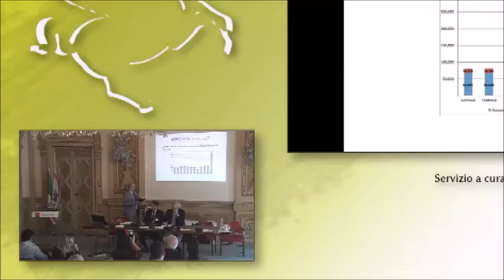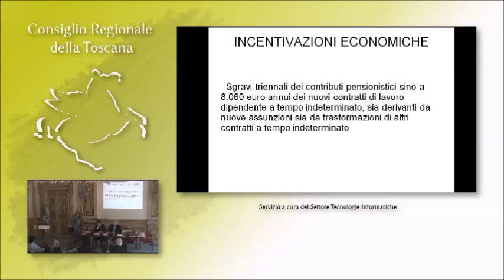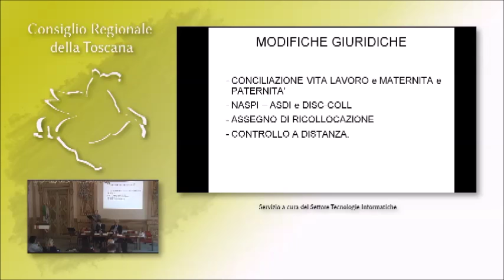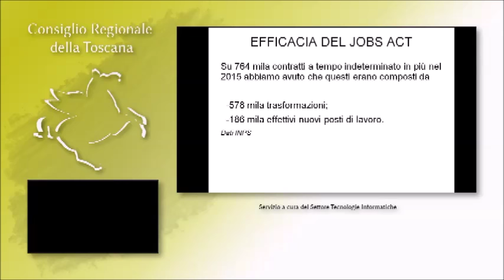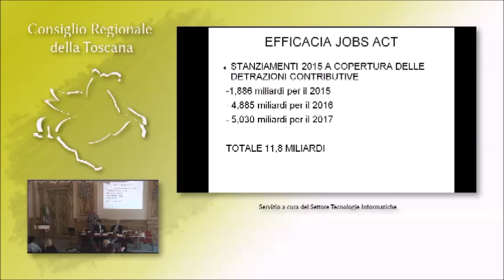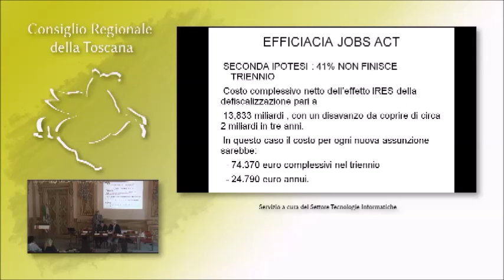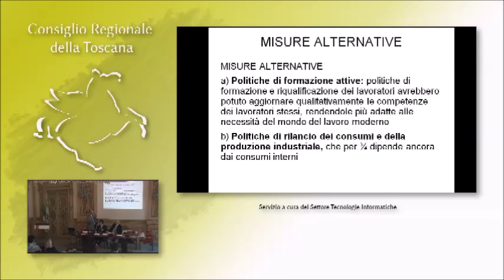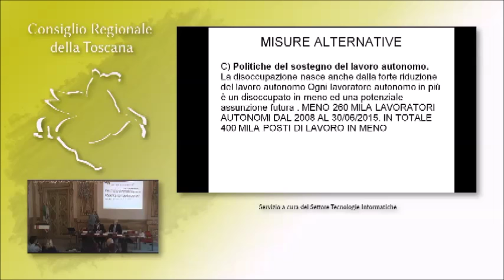Relazione di Fabio Lugano: "Il Jobs Act: una costosa occasione persa"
Intervento al Convegno "Più Europa o più Italia?" tenutosi a Firenze il 20.4.16 presso il Consiglio regionale ed organizzato dal gruppo consiliare della Lega.